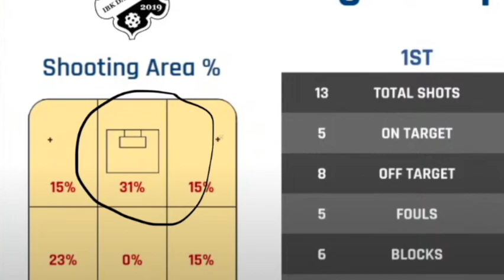Post Match Review: SFL Semis - Wondersticks V Dalen (Game 3 - PART 1)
These are IMPORTANT indicators for me to know that I could keep uploading more content for you to learn and enjoy.